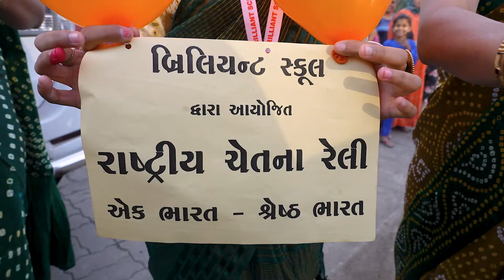Brilliant School Rajkot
26 January 2024
રાષ્ટ્રીય ચેતના રેલી એક ભારત શ્રેષ્ઠ ભારત